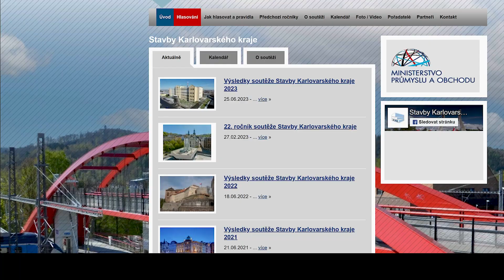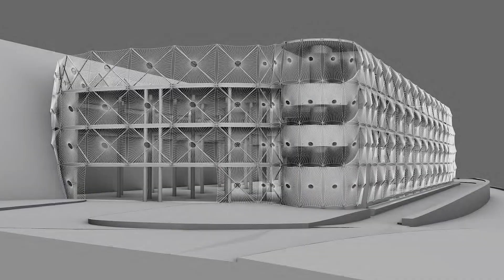Karlovy Vary usilují o projekt roku